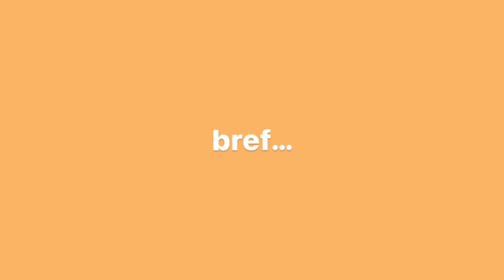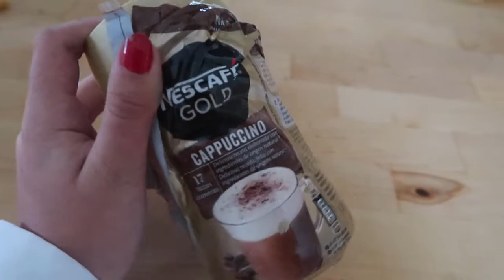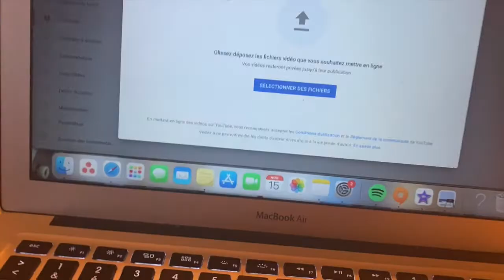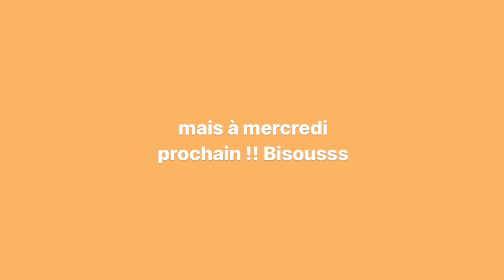VLOG AUTOMNE - productivité, pâtisserie...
Coucouu, un vlog très automnal et productif today !
Montage montage montage et montage au programme.
On a aussi fait un gâteau !
J'espere que cette vidéo vous auras plus !!

Normalement c'est une vidéo tout les mercredi à 16h !! (normalement hein)

Si tu veux suivre mon quotidien en tant réelle c'est sur Instagram (petit moment promotion tu connais mdr)

- Question frequente -
. je filme avec la canon g7x mark II (best camera !!)
. je monte sur iMovie sur Mac
. je fait mes miniature sur piscart et canva

700 🤍 ( merci je vous love omg !!)
Bisoussss